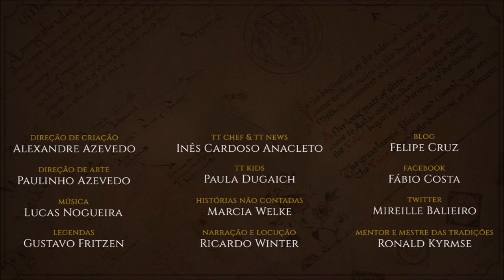Trevamata (Mirkwood) | TT 525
Trevamata (Mirkwood) é a grande floresta da Terra-média do final da Terceira Era, com incontáveis perigos e desafios para quem se aventurasse a entrar nela.

APRESENTAÇÃO

CONFIRA TAMBÉM!

*TRILHA SONORA*

Trilha sonora do vídeo:
Artista:
Músicas:

IMAGENS E ARTISTAS:

Andy_Smith, jonhodgson, J.R.R. Tolkien, alystraea, pjik, lin_0w0, iacg, Mark_Poole, Matěj_Čadil, tonychef12, m_azuma, Ted Nasmith, Tolrone, Ulla_Thynell, drake1024, tonychef12, aronja.

TAGS E HASHTAGS:

Trevamata, Mirkwood, Eryn Lasgalen, Eryn Galen, Verdemata